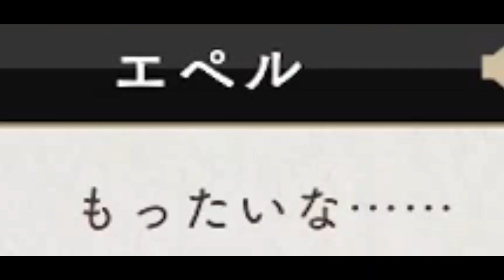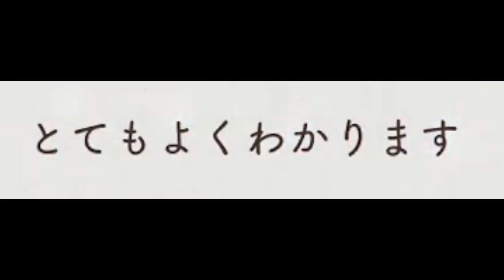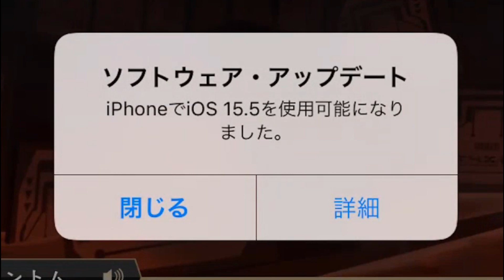【逃がさねぇ】綺麗なおめめのポムフィオーレ#153【ツイステ実況】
今日の迷言「」

【再生リスト】